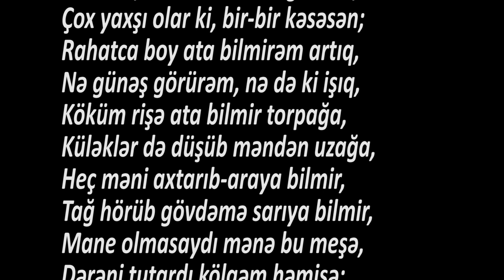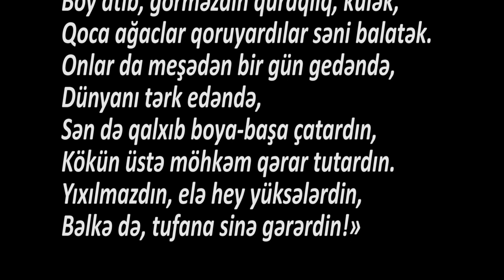Ədəbiyyat 6 İvan Krılov AĞAC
İVAN KRILOV. «AĞAC»

(Təmsil)
Çiynində baltası kəndli gedirdi
Pöhrcə bir Ağac kəndliyə dedi:
«Əzizim, dövrəmdə nə ağac var,sən
Çox yaxşı olar ki, bir-bir kəsəsən;
Rahatca boy ata bilmirəm artıq,
Nə günəş görürəm, nə də ki işıq,
Köküm rişə ata bilmir torpağa,
Küləklər də düşüb məndən uzağa,
Heç məni axtarıb-araya bilmir,
Tağ hörüb gövdəmə sarıya bilmir,
Mane olmasaydı mənə bu meşə,
Dərəni tutardı kölgəm həmişə;
İndisə çubuqtək napnaziyəm mən».
Baltaya əl atıb kəndli də bu dəm
Düşündü, dosttək,
Bu Ağaca xidmət göstərsin gərək.
Tamam təmizləndi onun dövrəsi;
Di gəl ki, çıxmadı, şan-şöhrət səsi!
Gah günəş Ağacı yandırdı-yaxdı,
Dolu vurdu, gah da gur yağış yağdı,
Nəhayət, küləklər yıxdı Ağacı.
İlan dedi ona çox acı-acı:
«Ağılsız! Başına iş açdın özün,
Axı sıx meşədə, bir yaxşı düşün,
Boy atıb, görməzdin quraqlıq, külək,
Qoca ağaclar qoruyardılar səni balatək.
Onlar da meşədən bir gün gedəndə,
Dünyanı tərk edəndə,
Sən də qalxıb boya-başa çatardın,
Kökün üstə möhkəm qərar tutardın.
Yıxılmazdın, elə hey yüksələrdin,
Bəlkə də, tufana sinə gərərdin!»

Tərcümə edən: Hikmət Ziya